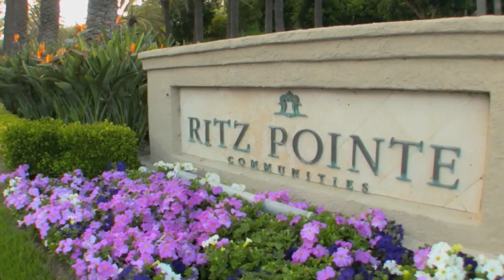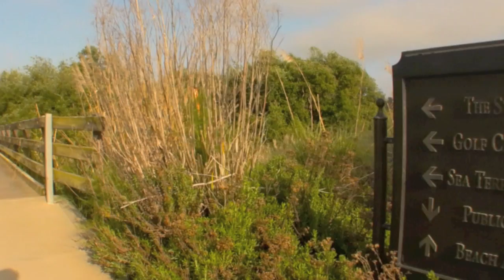Dana Point Monarch Beach VRBO Huskey